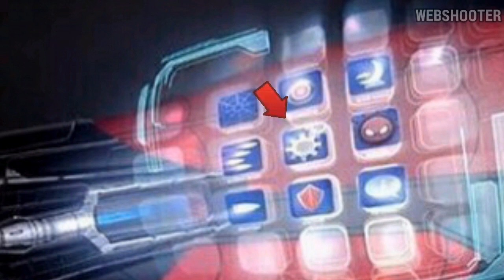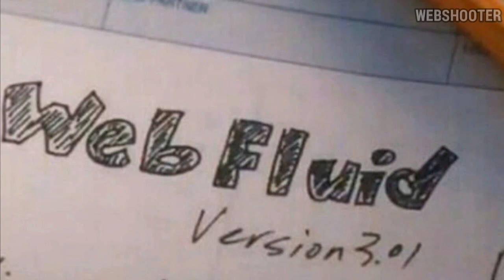Curiosidades Sobre os Lançadores de Teia do Homem-Aranha do Cinema (Homem-Aranha de Volta ao lar)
OBS: Coloque o vídeo na mais alta qualidade HD no PC e em 480p no celular para melhor qualidade de imagem e áudio.